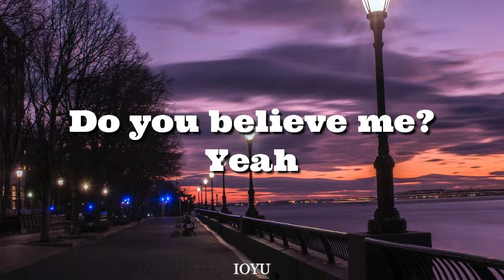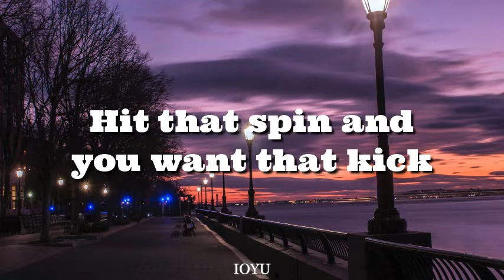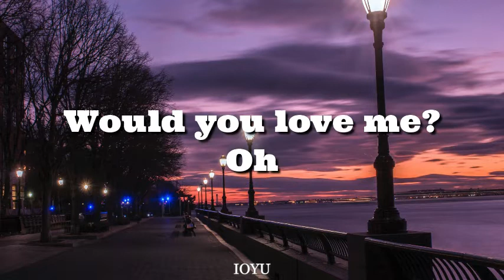CADMIUM X JAMZ X SIMONNE - Believe Me (Lyrics)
And if you liked this video leave a big thumbs up.